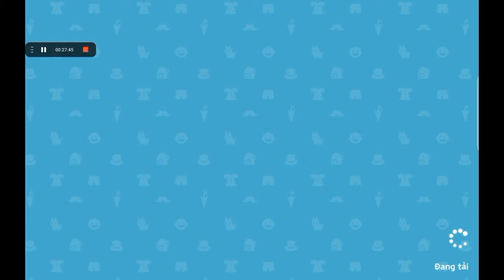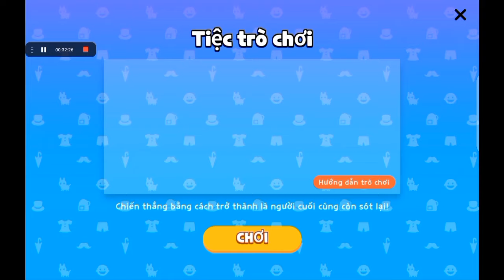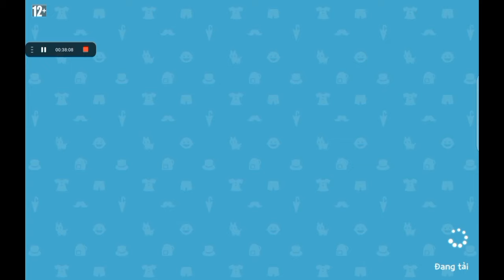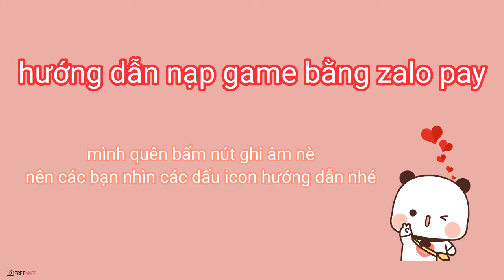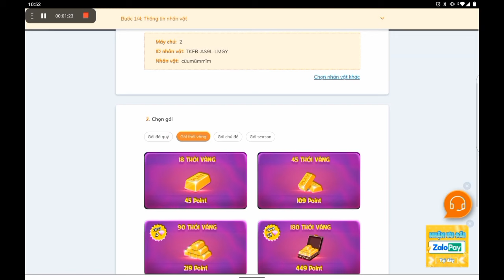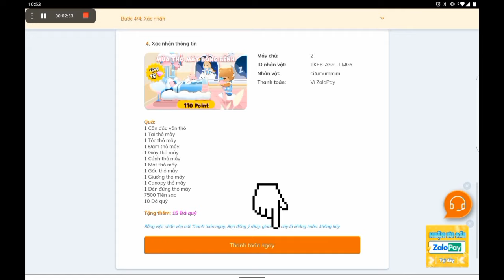xem hết để biết cách nạp gói giá rẻ hơn nè,gói thỏ mây bồng bềnh đẹp lắm luôn a,cày game để đủ bộ nè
xem hết video để biết cách nạp gói thỏ mây giá rẻ hơn nha, gói thỏ mây bồng bềnh đẹp lắm luôn nha, cày game để đủ bộ nè
sub, like cho cừu mũm mĩm nhé